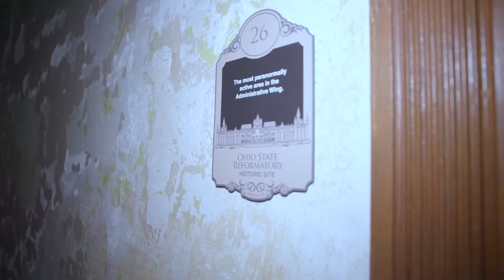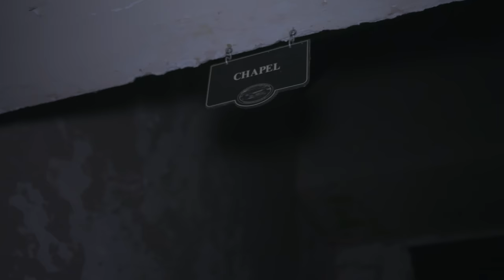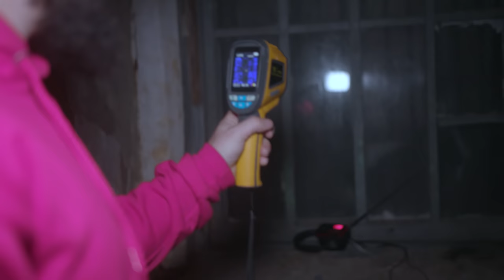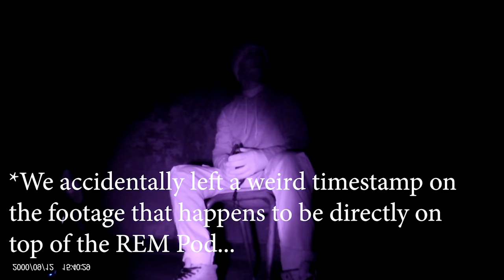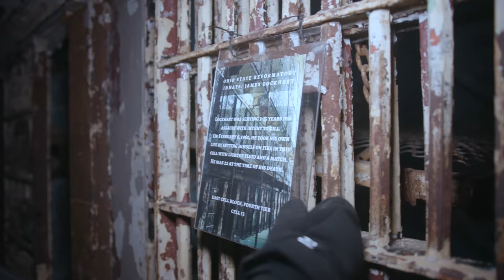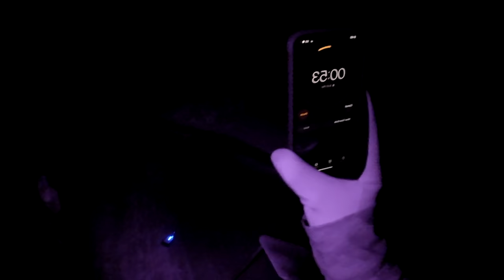OVERNIGHT in USA's MOST HAUNTED PRISON: The Shadow People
TFIL stays overnight at the USA’s most haunted prison (Ohio State Reformatory) & isolate into three different groups at the most paranormal activity driven locations throughout the building. No one leaves unscathed after their encounters with the shadow people...

2) Every $1 spent on SendItSociety.com = 1 Entry

We will be traveling to the hometown of the winners & finding the best place in their area to do an overnight investigation.  One winner every month!